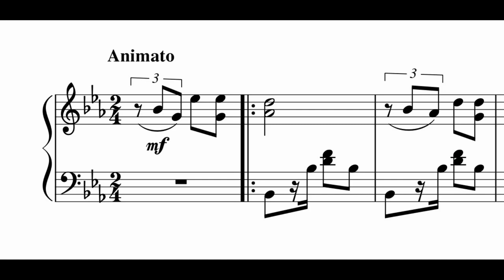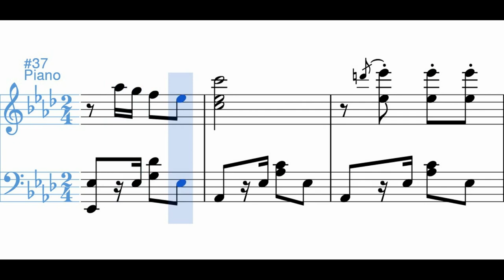La Madrileña (danza) - Pedro Morales Pino